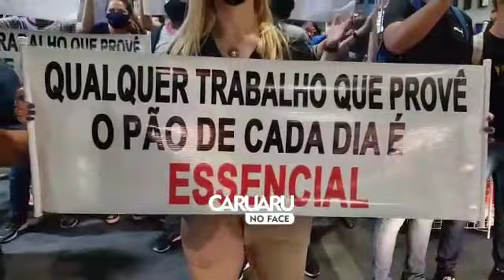Protesto no centro de Caruaru - Queremos Trabalhar!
Após o término do expediente de trabalho nesta quarta-feira (17), vários comerciantes e trabalhadores iniciaram um protesto no centro de Caruaru, Agreste de Pernambuco. O protesto é contra as às medidas restritivas impostas pelo governador Paulo Câmara, que decidiu por decreto fechar por 11 dias, da quinta-feira (18.03), até o dia 28 de março, as atividades que por ele não são consideradas essenciais.

Queremos trabalhar! Gritam muitos manifestantes que fecharam o trânsito na Rua 15 de Novembro.

A polícia foi até o local e até o momento observa a manifestação que segue pacifica.